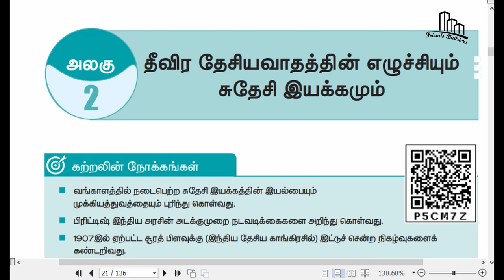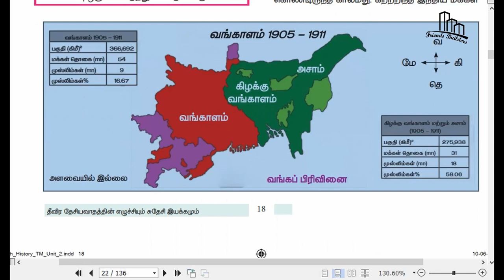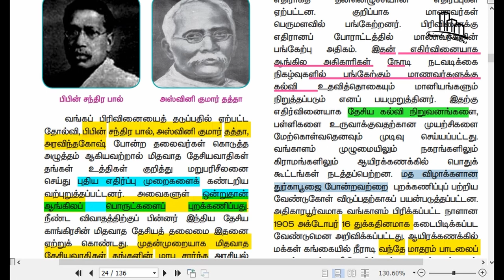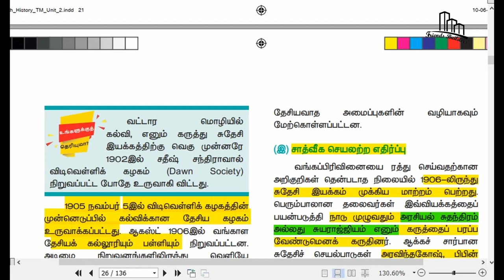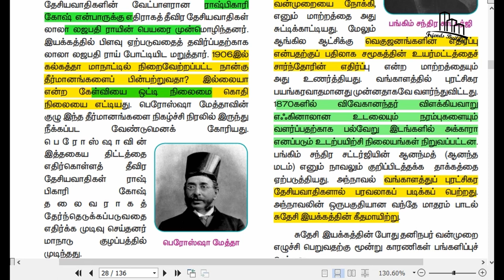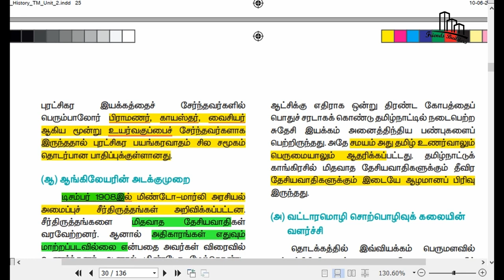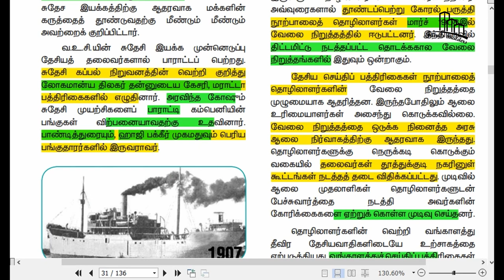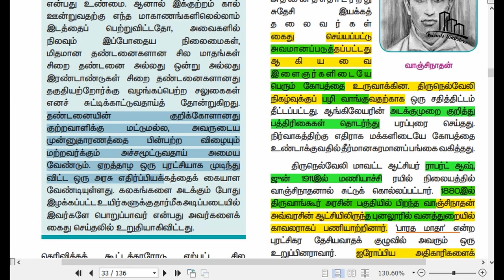TNPSC & UPSC / 12th history / unit 2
History is one of the most valuable on govermentt exam .tp more  syllabus are covered keep watching